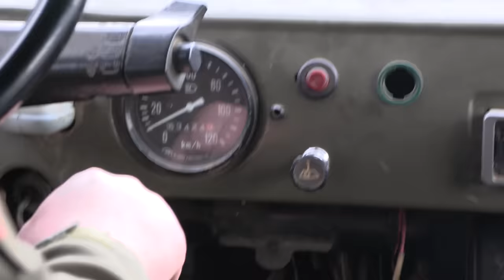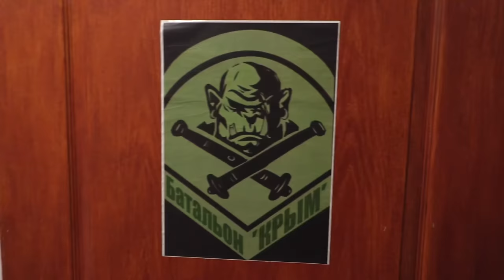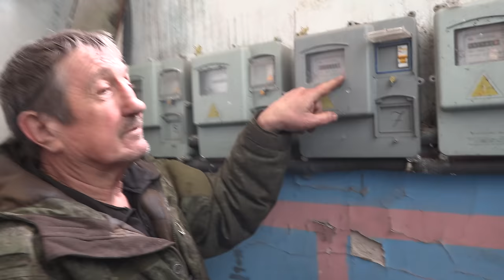Russian Frontline Combat Underfire Forces Ukraine Change Battle Tactics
Russian Frontline Combat Underfire and large gains in territory, Forces Ukraine to Change Battle Tactics. In this report I travel to the Russian military combat positions (of the "Crimea" battalion) on the Zaporizhzhia / Zaporozhye frontline to investigate the increase in territory being captured by Russian forces. During my time at the Frontline Combat positions a radio call came to the Russian soldiers  saying a reconnaissance team had identified a Ukrainian assault team headed towards the position in an attempt to possibly to break through the lines. The Russian soldiers then engaged that sector in an attempt to eliminate or deter the Ukraine soldiers.  Also today Ukrainian forces attempted an to gross the Russian border, From Kharkov Region, with tanks trying to take control of part of Russia in the Belgorod and Kursk regions and Russia says it thwarted armed incursion by Ukrainian forces, ‘sabotage’ groups into its border regions. Pro-Ukrainian armed groups launch incursion into Russia
 Russian schools in Kursk close after claims of Ukrainian cross-border incursion.
The fact is since Russia took control of Avdeevka / Avdiivka Ukrainian Villages tumble one after another as Russia exposes Ukraine’s vulnerable defenses. This comes as Hungarian PM Viktor Orban, after a meeting with Donald Trump, "He (TRUMP) will not give a penny in the Ukraine-Russia war. That is why the war will end," the conservative premier said after meeting Mr Trump in Florida.
Will the war end if Donald Trump is elected president of the USA? The former US president has pledged to end the war "within 24 hours" if elected, so only time will tell.

My jurnalism is only supported by you my viewers so help meget better donating just 5$
My name is Patrick Lancaster and I think you deserve more then what the Western main stream media is willing to show you. I think you need to see information for both sides of the contact line.
Why does the Western mainstream media think the world does not deserve to see reports from both sides of the lines? Think about it!!

We can not cover every story from every place but we can do our best & of course, always bring you reports with full Eng & Rus translations.

I show what the western media will not show you.

Or via crypto:
XMR: 43mooJfwFkqVoepUW6V9gk79kTTvoUhaqGBRe18ktzW9DH6RTNDybykNhquTYtEk8WjfkjbHf8nUvZ1QbqDAsQmX4Ltxfvk
BTC: bc1q9jche7a0h3kam7tp7rd7qu6m5n606dp54a0c28
ETH: 0xe159d66190E5C51F2a13F49E2b17808f36CC02AD

Independent Journalism is very important so you can see information from both sides.
Help us keep it alive. I am only supported by my viewers so please support my journalism by donating

(WATCH ALL) Why does the western media try to hide information on the other side of the frontline?
00:00:00 Heading to the frontline
00:03:41 Frontline Positions
00:08:23 Combat starts
00:11:41 FAST Evacuation of Frontline
00:14:26 Interview:  "Crimea" battalion commander
00:24:52 Headed to Frontline village of Spartak
00:27:30 WRONG TURN! To Frontline. DANGER!
00:30:24 Arriving to destroyed village of Spartak